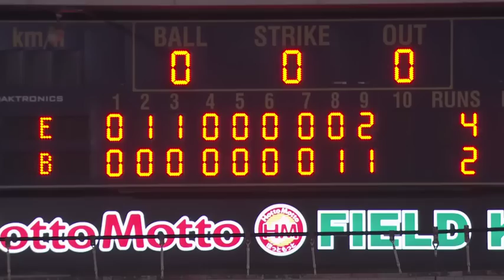【2022/6/28】 B-E ハイライト